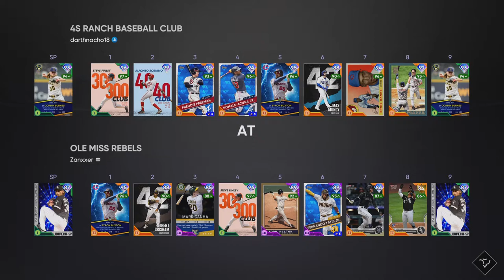I almost accepted the friendly because I hate Kopech